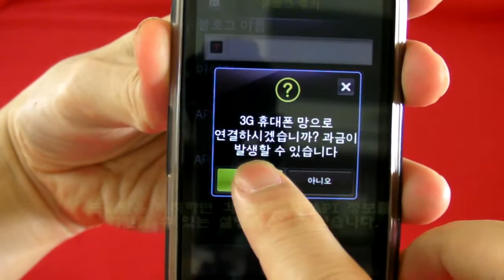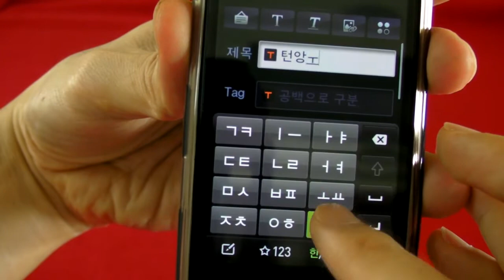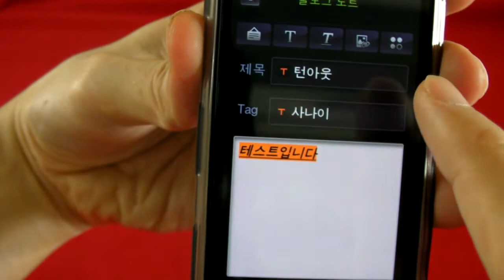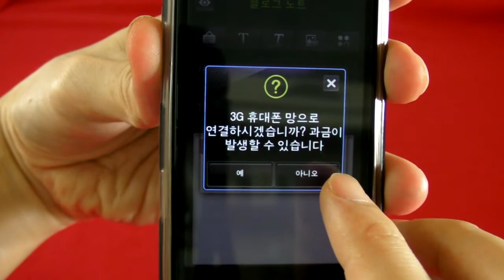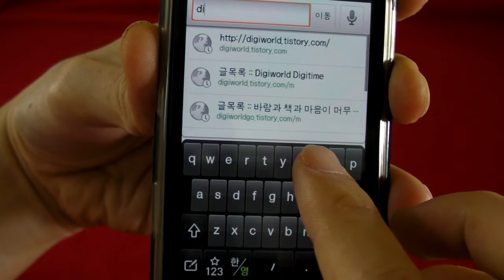베가에서_블로그노트로_한번에_동시에_포스팅하기.avi